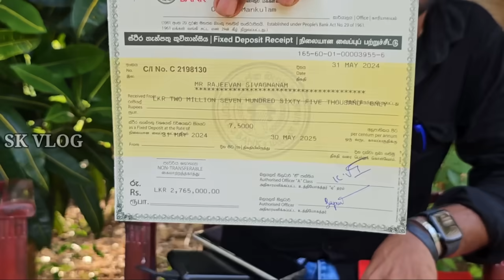மனதை ரணமாக்கிய ரஜீவனின் வார்த்தைகள் | pain full words Part 02 Tamil | SK VLOG